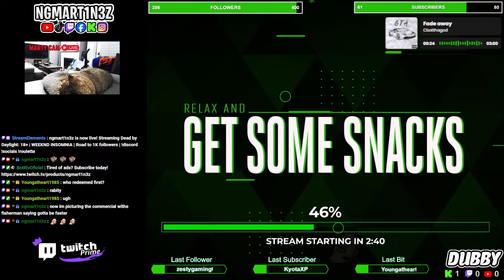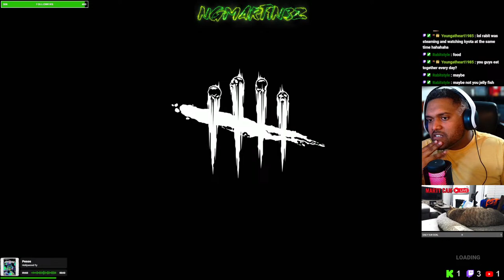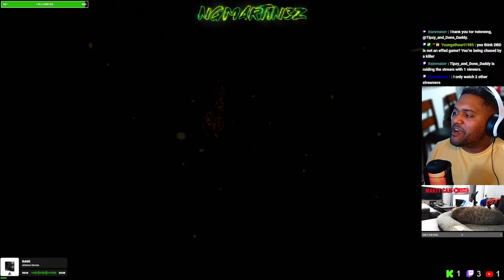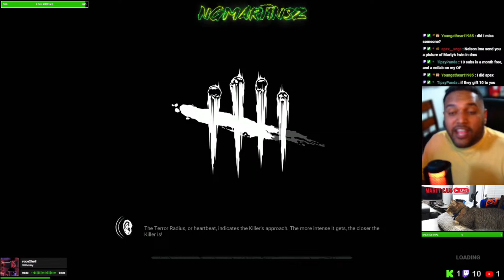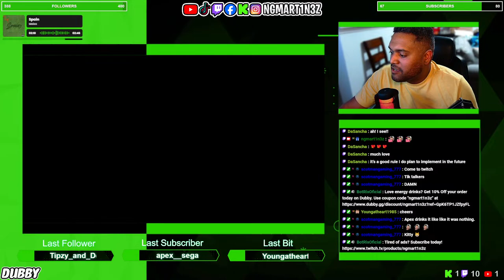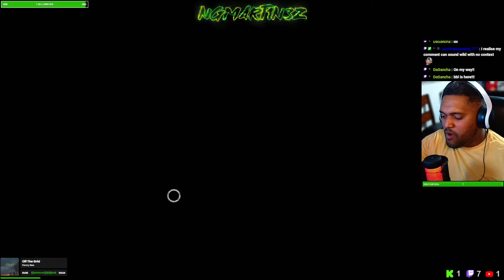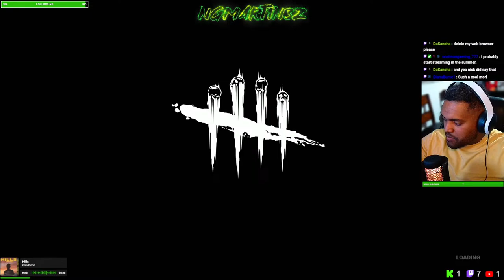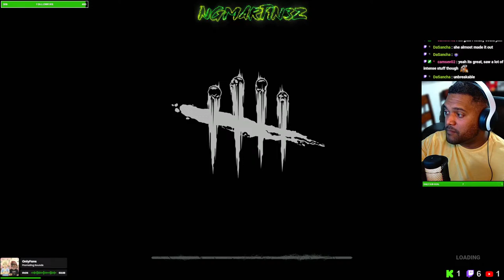18+ | WEEKND INSOMNIA | Road to 1K followers | !discord !socials !roulette